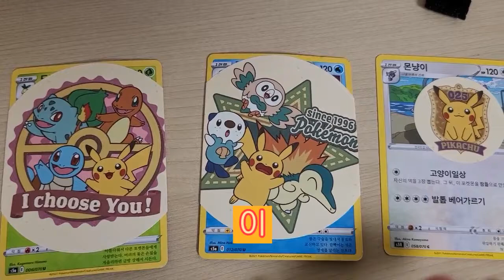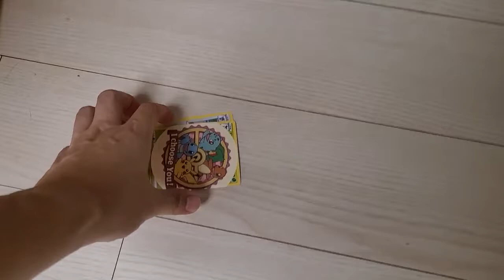제18화 포켓몬스터 | 신비한 포켓몬카드가 나타났다!!!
포켓몬카드 둘째작품#(feat포켓몬스티커)